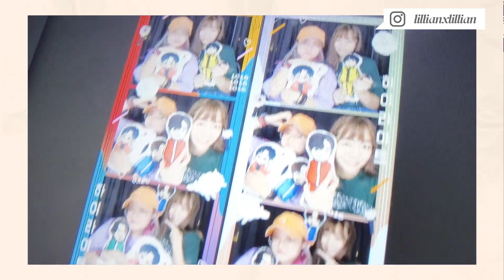處理 HoyTV《 離鄉別井的故事 》後期工作 ＋HIGHLIGHT 出土半裸照慶13周年香港應援活動＋去星際賣相機｜Vlog 香港｜日常Vlog｜Lil' cation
處理《 離鄉別井的故事 》錄音＋HIGHLIGHT 出土半裸照慶13周年香港應援活動＋去星際賣相機｜Vlog 香港｜日常Vlog｜Lil' cation

最近一直忙於處理開電視《離鄉別井的故事》的後期工作，所以更新慢了！沒錯，我是今次節目的其中一位作家啊！ 希望大家也會多多支持這個節目。

如果有留意我Instagram的朋友應該也知道我最近買了一部Sony 7C， 所以在思考了無數個夜晚之後決定忍痛地把家中的Canon 80D放掉， 所以這天也帶大家到星際見證着我把相機賣掉的一刻。

本來沒有化妝的我更被朋友突然邀請去HIGHLIGHT 13周年香港應援活動， 還看出土文物「半裸HIGHLIGHT圖」，想知就去片吧！

主頻道：@Lilliansssssss